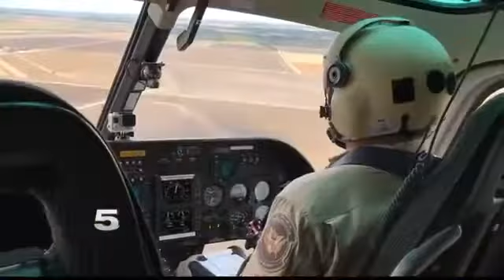Photographer Perspective: A Look From the Sky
Photojornalist Sergio Puente shares his experience of a helicopter ride with Air and Marine Operations